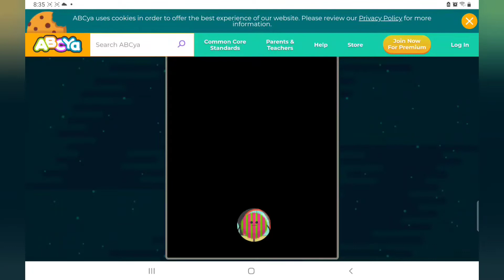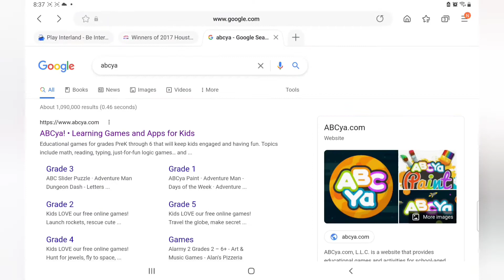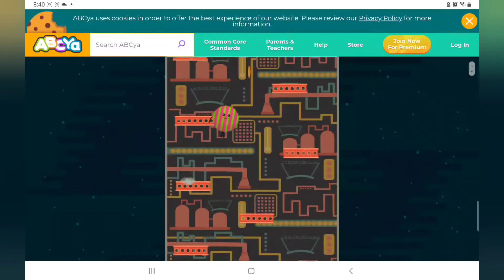Abcya Fuzz Bugs Fuzzathlon Part 3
Asalamualikum guys,
We are playing Fuzz Bugs Fuzzathlon.
This is the 3rd video of it.